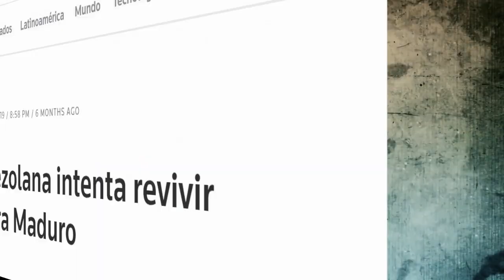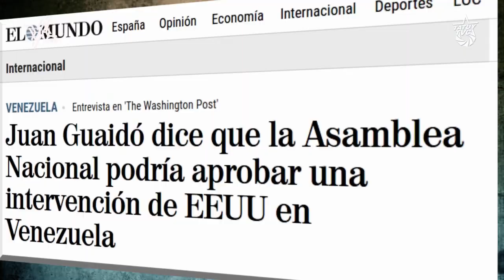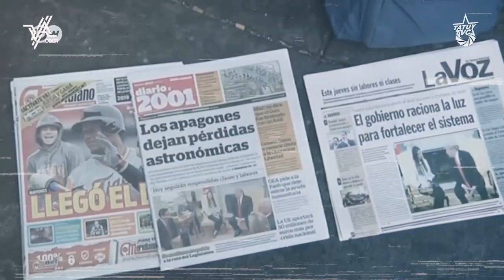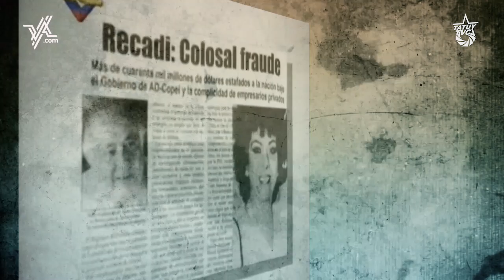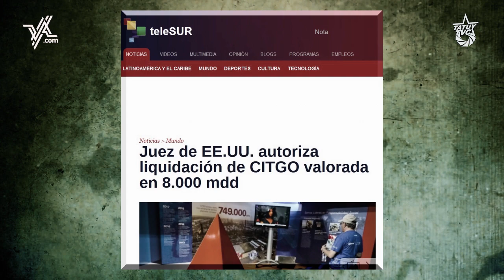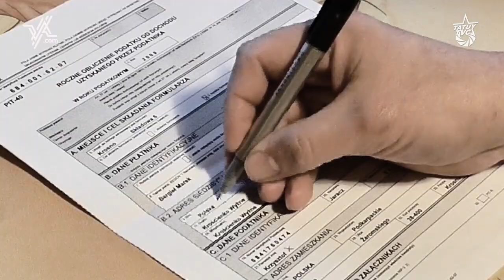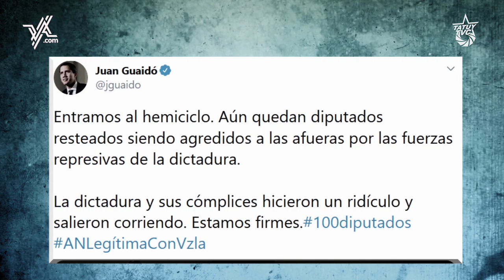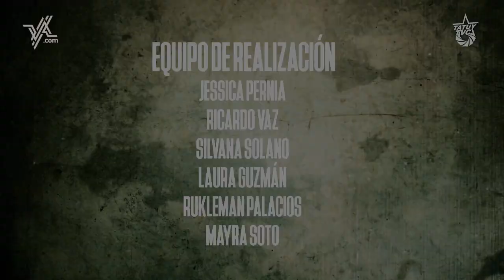Cinco mitos sobre la oposición venezolana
Los medios corporativos son prácticamente unánimes en su apoyo a los intentos de "cambio de régimen" contra Venezuela. Este apoyo a la política exterior de Washington naturalmente se extiende a la oposición venezolana, que durante los últimos 20 años no ha descansado en sus esfuerzos para derrocar a la Revolución Bolivariana. En esta producción conjunta Tatuy TV - Venezuelanalysis, exploramos los "mitos" creados por los grandes medios para mantener el apoyo acrítico a la oposición venezolana.